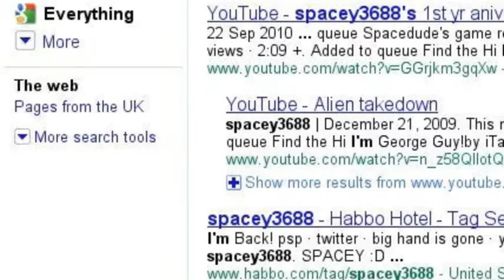Seach Storie test